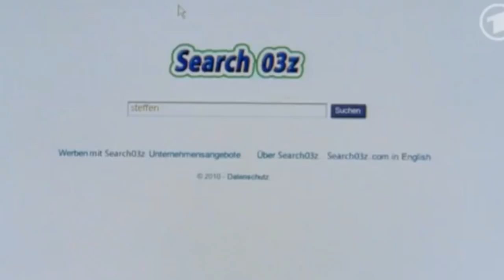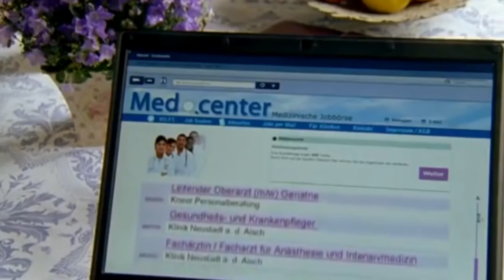Utta Danella Liebe mit Lachfalten Liebesfilm 2011